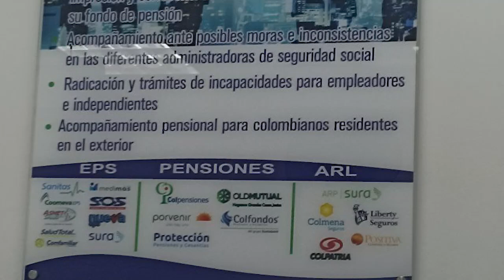para pagar planilla hasta negocio se volvió